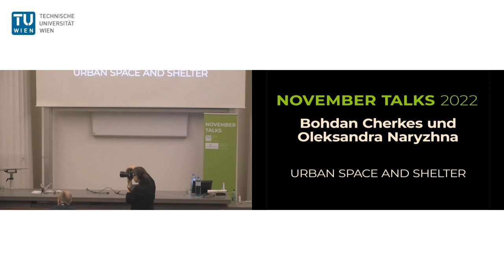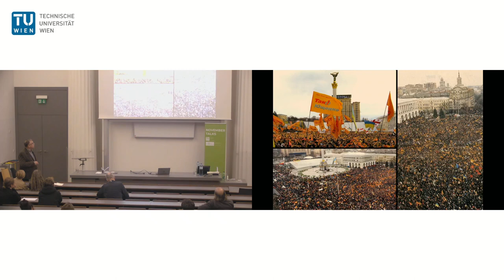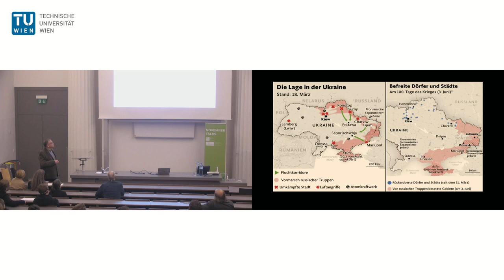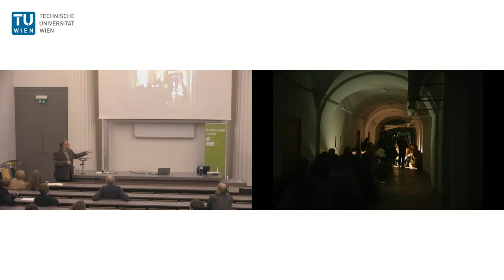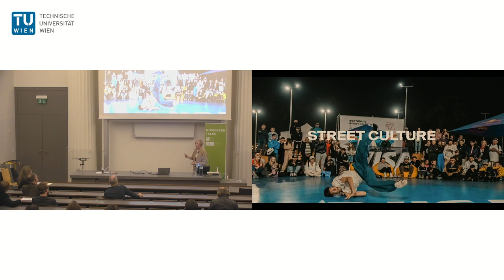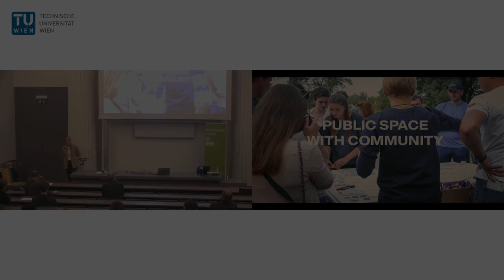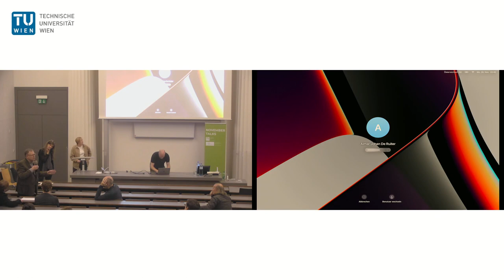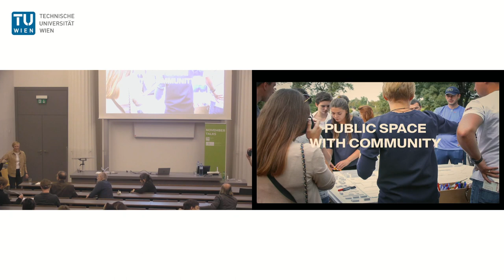Architektur: Bohdan Cherkes und Oleksandra Naryzhna – November Talks 2022 der Sto-Stiftung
Bohdan Cherkes und Oleksandra Naryzhna gewähren spannende Einblicke in das Thema Stadt und Schutz in den November Talks 2022. Dabei beziehen sie auch aktuelle Themen mit ein.

Bühne frei für gestandene Größen und Newcomer der zeitgenössischen Architektur!
Die Sto-Stiftung füllt wieder die Hörsäle ausgewählter Universitäten mit spannenden Vorträgen. Bei den „November Talks“ erwarten Besucher:innen kleine und große Einblicke in die Welt der Architektur: In Live-Vorträgen nehmen die Referent:innen aktuelle, spannende Themen, Ideen und Herausforderungen der Branche pointiert ins Visier.